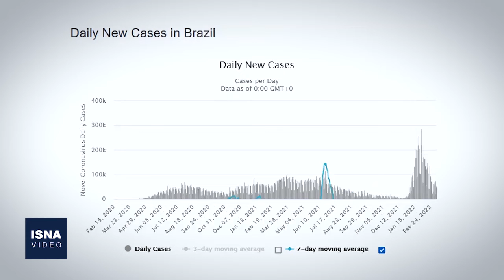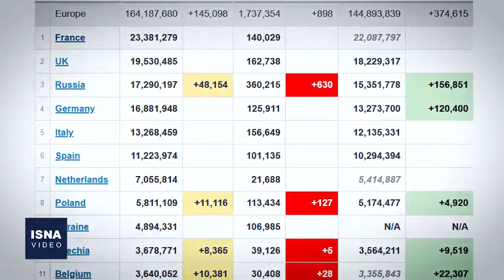از وقفه در مذاکرات وین تا معرفی رهبر جدید داعش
در این شماره از بسته اخبار بین‌الملل ایسنا، خبرهایی از ادامه جنگ در اوکراین، وقفه موقت در مذاکرات احیای برجام در وین، معرفی رهبر جدید گروه تروریستی داعش و چند خبر دیگر را مرور می‌کنیم.